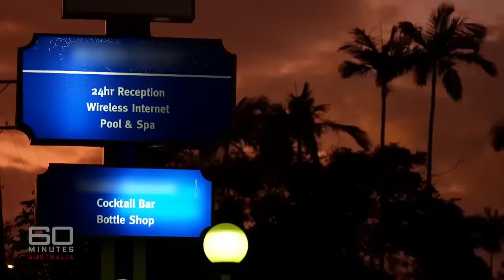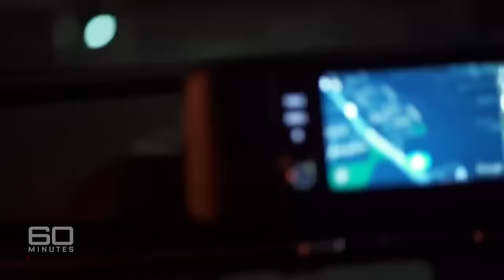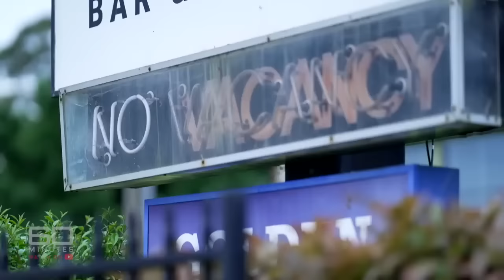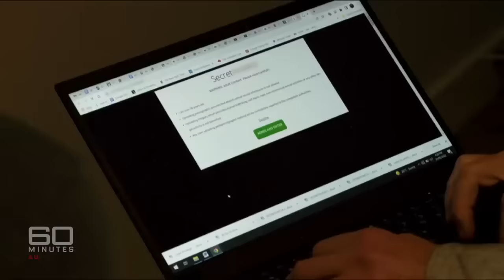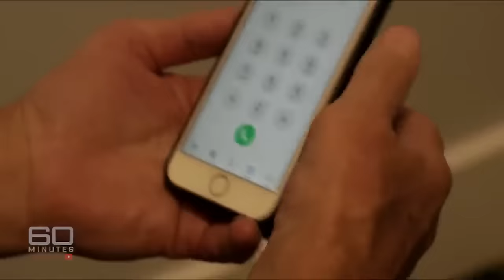Nick McKenzie exposes a human trafficking ring hidden in plain sight | 60 Minutes Australia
Full Episodes | Trafficked (2022)

When reporter Nick McKenzie received a tip-off about this story last year, he couldn’t believe what he was being told. Twelve months of investigating though has not only confirmed it, but also established it is much worse than he first thought. In a joint 60 MINUTES, The Age and The Sydney Morning Herald special report, McKenzie exposes what could be one of Australia’s largest human trafficking operations. What he has discovered are vulnerable Asian women being coerced into enduring shocking conditions as sex workers. In fact, their treatment is so poor that even police admit not enough is being done to help them. Meanwhile the crime bosses make huge profits off this multi-million-dollar industry, while making a mockery of Australia’s supposedly strict border security.